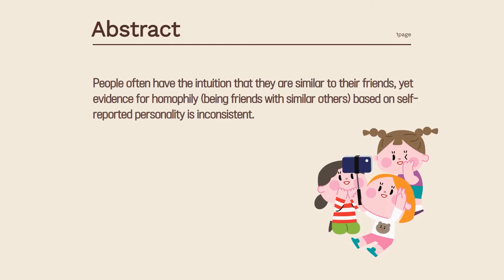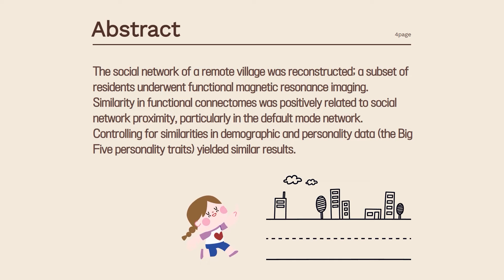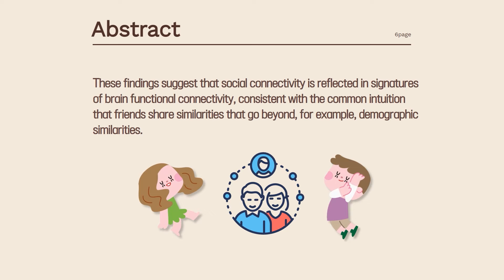[Article] Similarity in functional brain connectivity at rest predicts interpersonal closeness